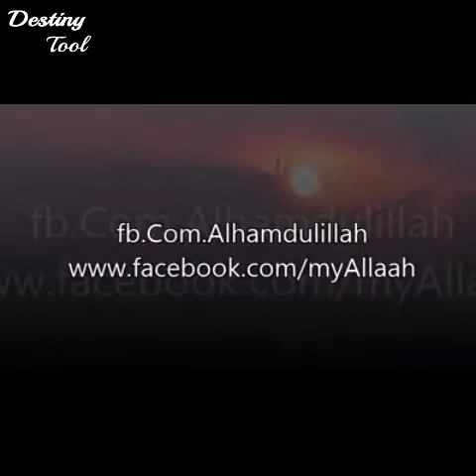Most explosive volcano ever seen in the human history